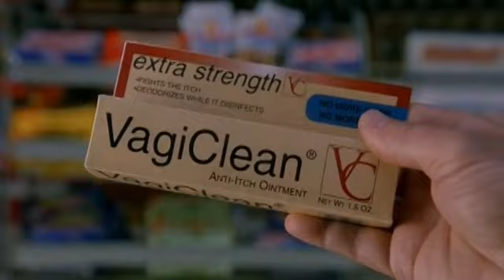Price check on VagiClean